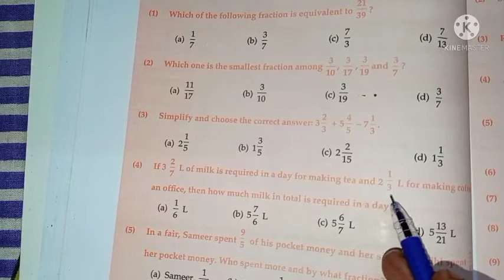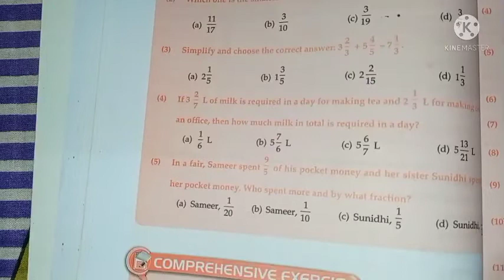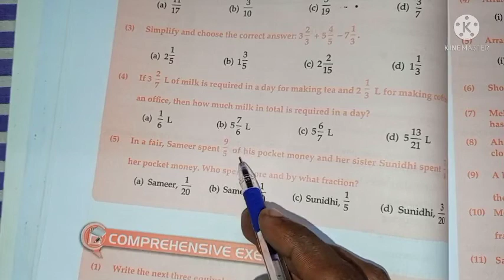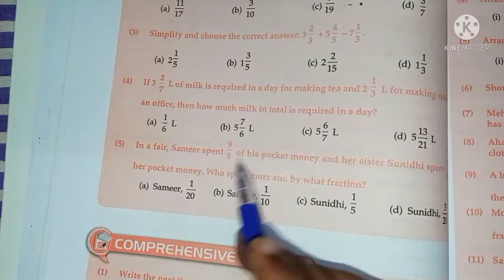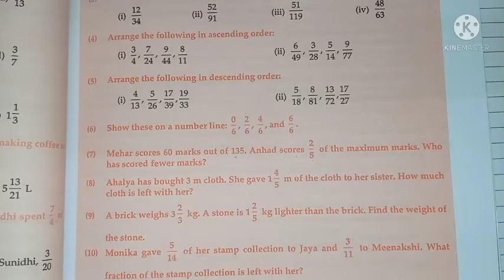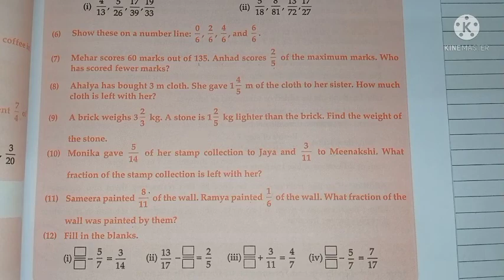Jayatri Devi International Academy Class 6th MCQ , Comprehensive exercise